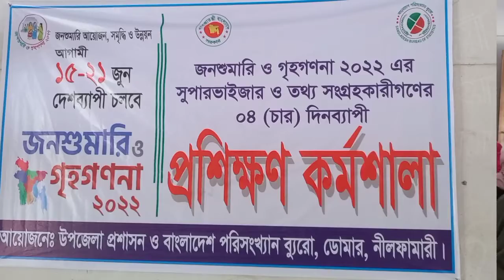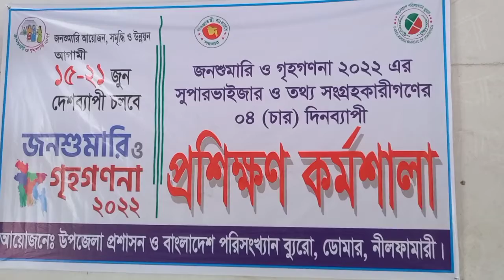চিলাহাটিতে জনশুমারি ও গৃহগণনা ২০২২ এর গণনাকারী-সুপারভাইজারদের প্রশিক্ষণ কর্মশালা